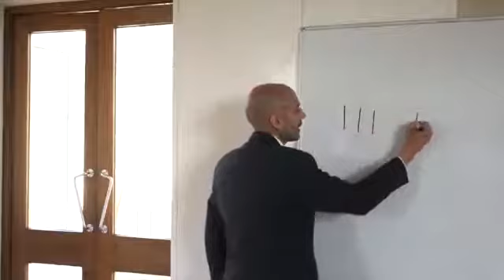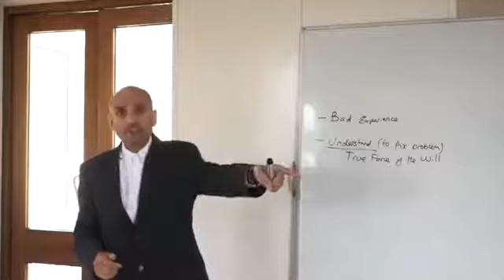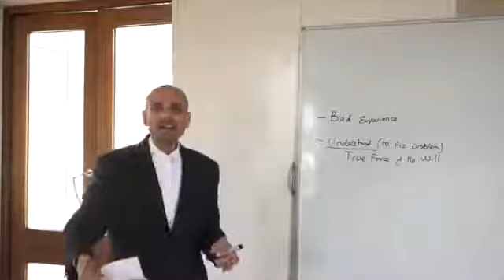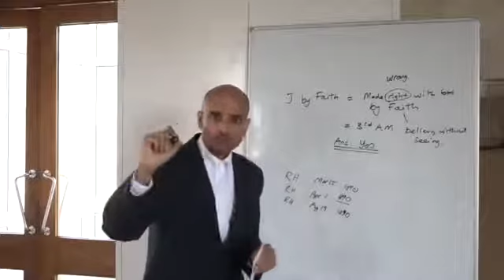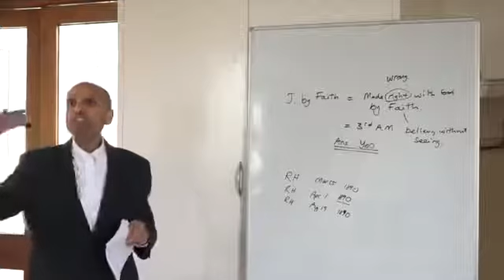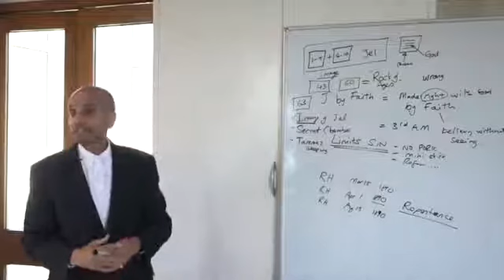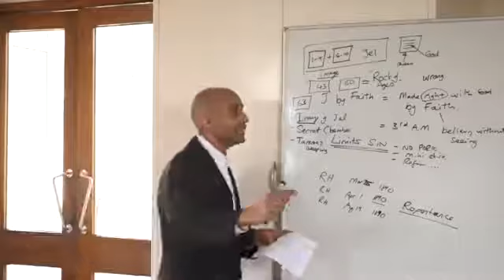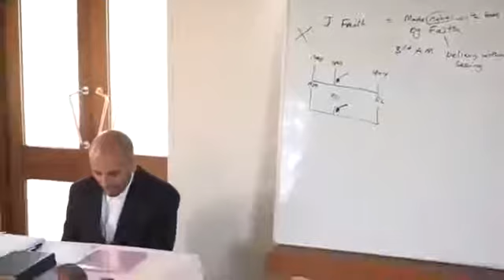The Third Angels Message in Verity and not just Your Personal Experience Part 2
What is the Third angels message - is an experience?